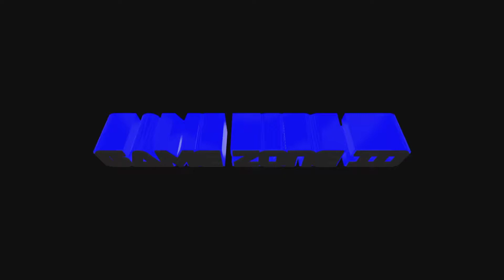CTR PS1 on Emulator - Dragon Mines Gameplay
halo teman-teman
kali ini saya mau bernostalgia ya. main game ps1 tp saya mainkan pake emulator di hp android. dan kali ini saya main game crash team racing (CTR)
bagaimana keseruannya ? saksikan dari awal video sampai akhir ya
selamat menonton :)

device :
- vivo v15 (6/64)